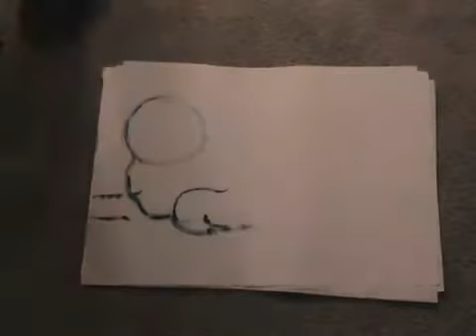Orange Cat June 2009 Oil Painting by Paul Cumes